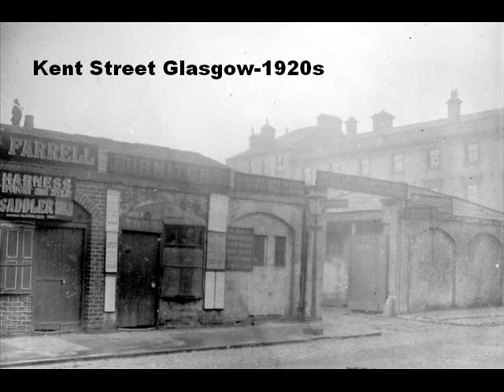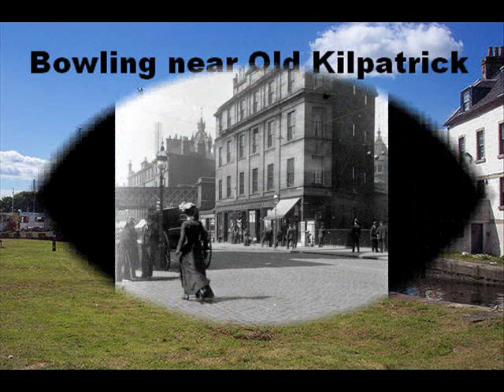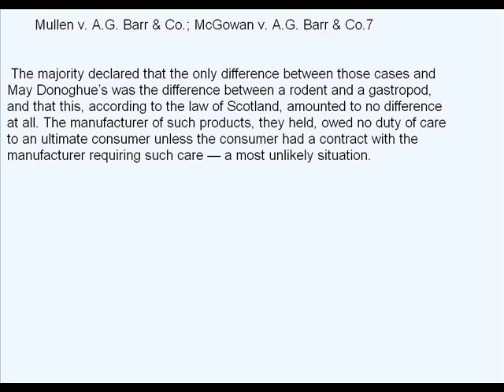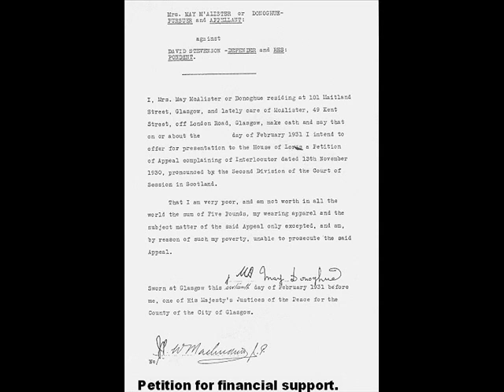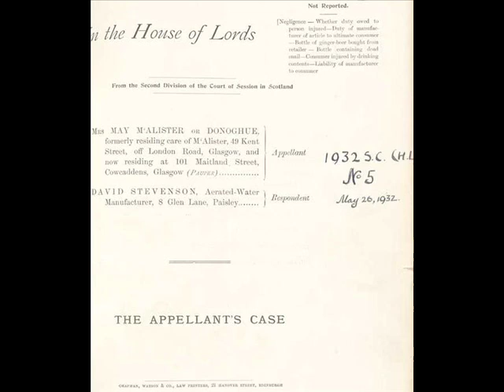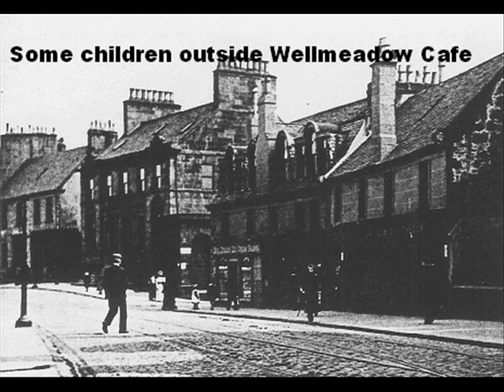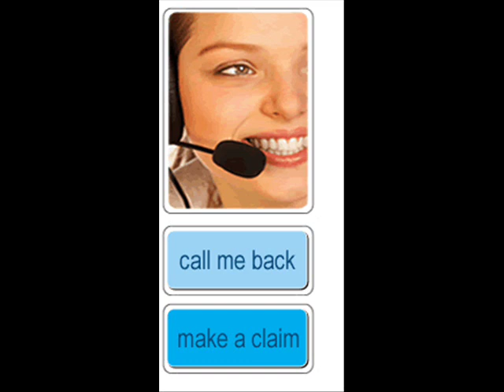Donoghue v Stevenson A Legal Conspiracy 1932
In 1932 Donoghue v Stevenson laid down the principle that a person, legal or artificial, owes a duty of care not to injure his/her neighbour. But was there ever really a snail in a bottle?